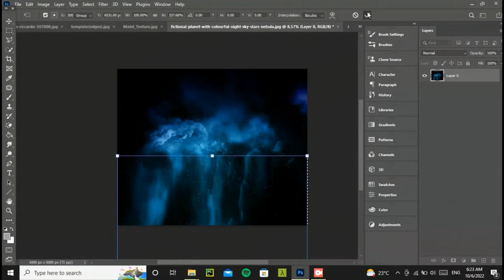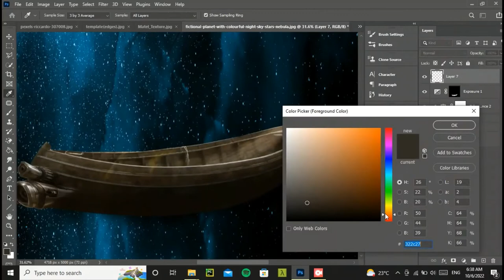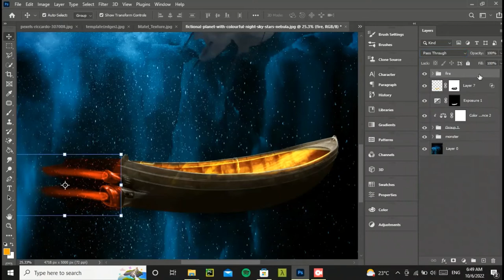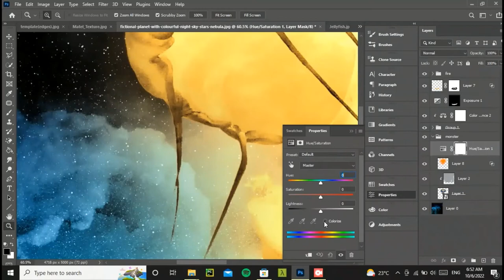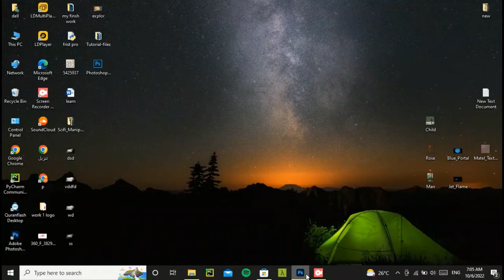Lifeboat Photoshop Manipulation Tutorial Speed Art💥🔥🌪🌍💥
Photoshop Manipulation-by mohamed shapan